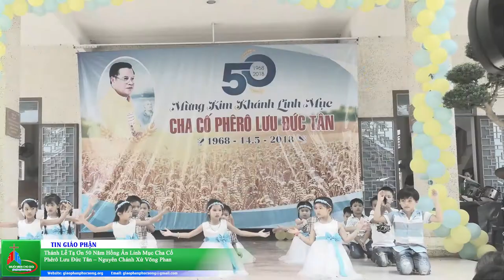Thánh Lễ Tạ Ơn 50 Năm Hồng Ân Linh Mục Cha Cố Phêrô Lưu Đức Tân – Nguyên Chánh Xứ Võng Phan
Trích: Điểm Tin Giáo Phận Phú Cường: 20/05 đến 26/05/2018